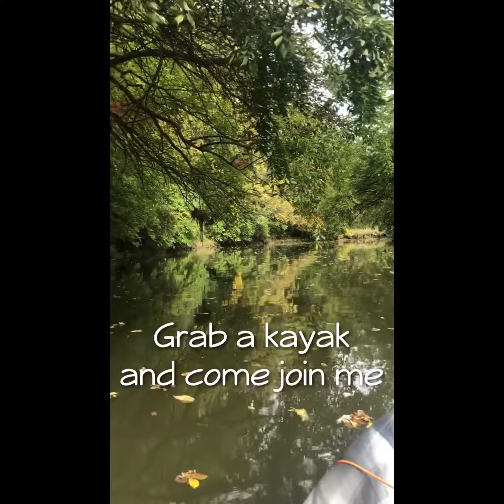People ask why, at my age, I bought my first kayak ￼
I realize most people watching this video are scratching their heads as they think of my channel as strictly a ukulele channel, which to be fair it has been, but like each of us, there are many sides to my life and this is simply another piece of the puzzle that defines who I am. In the future I may post other videos on hang gliding, magic or my love of life.  And yes, as well as other ukulele videos.

    This video was filmed a few months ago just after purchasing my first kayak. There is a seven mile stretch which i tried to share a sampling of. The creek is less than 30 minutes away from my home and the final shot was taken right out my back door.

   I also took up catch and release fly fishing about the same time. Buying a fly rod is like buying a ukulele, one just isn’t enough. lol

Life is so short, try and fill every moment with memories, friends and love.
Wes